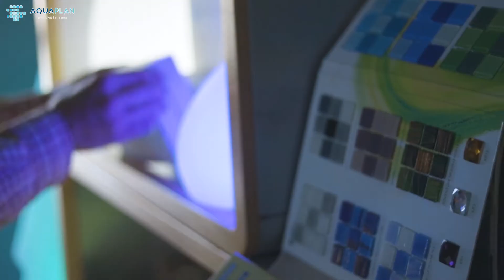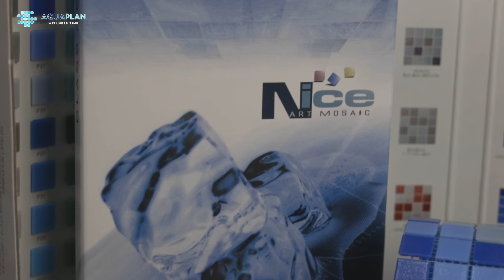Stakleni mozaik za bazene i enterijer - Tahiti - AQUAPLAN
Za vise informacija o ovom proizvodu:

Pločice od staklenog mozaika imaju široku primenu u građevinarstvu. Idealna i najprikladnija su obloga za bazen, najviše ističe lepotu Vašeg bazena i pruža mogućnost kombinovanja raznih nijansi boja.